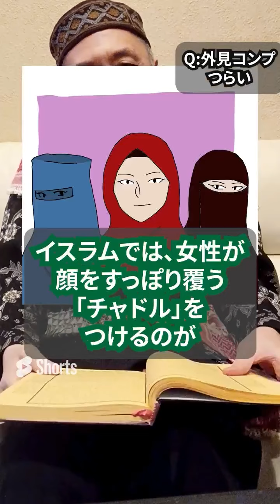ハサン中田のイスラム人生相談 総集編①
大好評配信中の「ハサン中田のイスラム人生相談」公式まとめです。
質問などはコメント欄にどうぞ

最新刊「増補新版　イスラーム国訪問記」好評発売中！